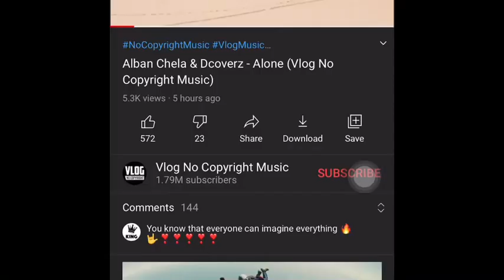Hache: Season 2 / Kissing Scene – Helena and Ventura (Adriana Ugarte and Marcel Borras)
Kiss Scene (Helena and Ventura)
Kissing Scene (Adriana Ugarte and Marcel Borras)
Kiss Scene From Netflix Series: "Hache" (Season 2 / 2021)
• Original title: "Hache"
• Episode title (S02E04): "Solitudes"
• Release date: February 6, 2021
• Country: Spain
• Creator: Veronica Fernandez
• Genre: Crime, Drama, Thriller, Romance
• IMDB: 6.4/10

Inspired by real events, Hache is the story of Helena, a woman catapulted to the heroin trafficking business in the Barcelona of the 60s.

Cast💓

✨Adriana Ugarte as Helena
✨Eduardo Noriega as Alejandro Vinuesa
✨Marcel Borras as Ventura
✨Javier Rey as Malpica
✨Marc Martinez as Aristides
✨Ingrid Rubio as Celeste
✨Pep Ambros as Julio Senovilla
✨Tony Zenet as Ramiro Larrocha
✨Josep Julien as Eladio Perez
✨Marina Salas as Silvia Velasco
✨Alex Casanovas as Clemente Larrubia
✨Seainin Brennan as Anna McVeigh Andrew ✨Tarbet as Walter Kopinski
✨Tonia Richardson as Julia Bloomsbury ✨Paolo Mazzarelli as Piero
✨Juanma Garrido as Jefe de sala Albatros
 ✨Samuel Viyuela as Mateo
✨Anna Moliner as Mirta
✨Cyrielle Debreuil as Marie Laforet